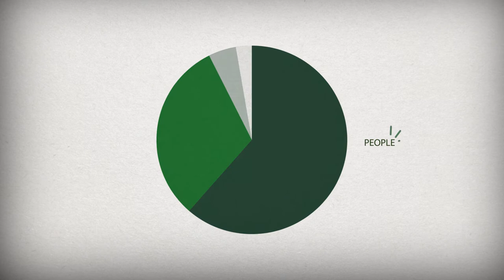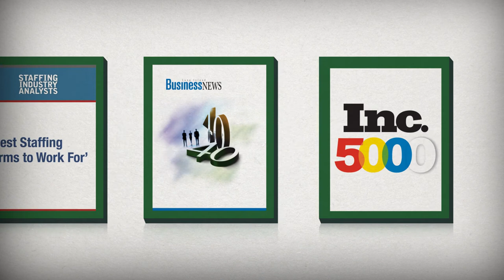Green Key Resources | Corporate Video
Green Key Resources is an award-winning executive recruiting and staffing firm. Our team of experts can unlock the right doors to guide your career or company on the path to success.

Our Practice Areas:
- Accounting & Finance
- Pharma
- Healthcare
- Information Technology
- Professional Support
- Financial Services
- Human Resources
- Legal Support
- Creative
- Marketing Technology
- Architecture & Engineering